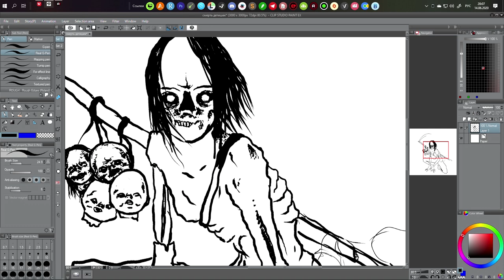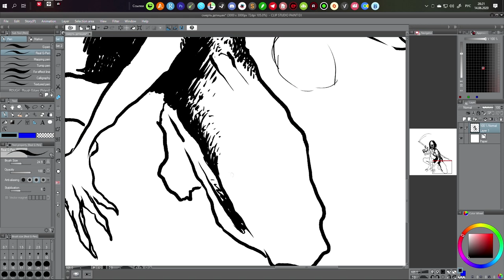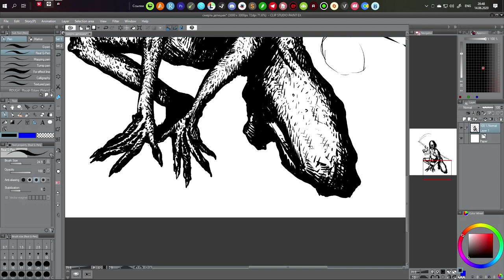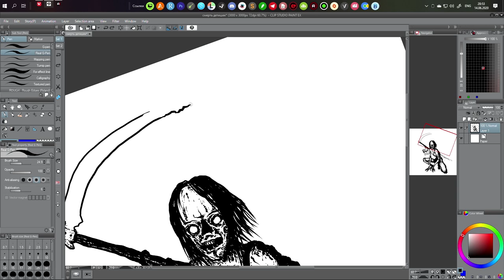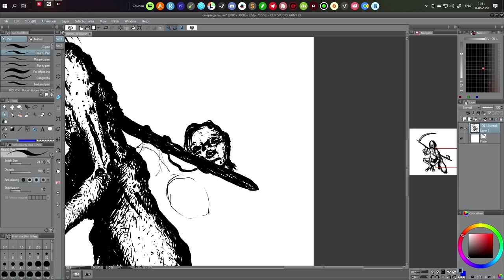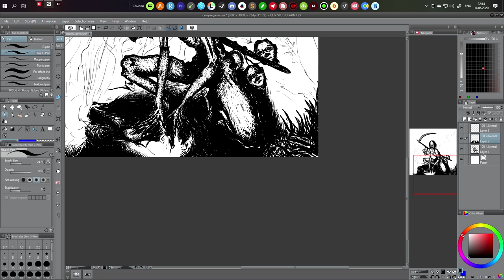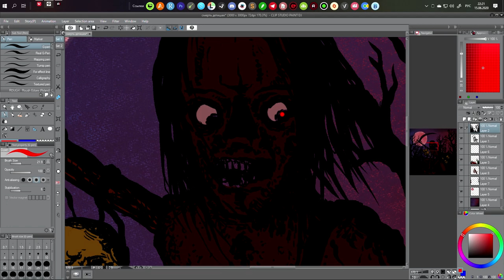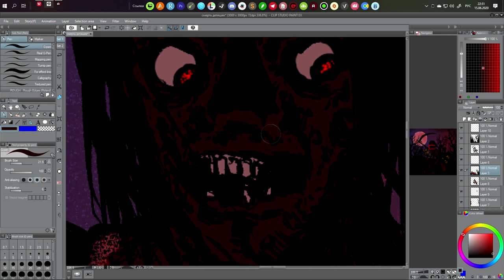Рисуем кикимору ведьму, болтаем. Работа в Clip studio paint. Drawing witch.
Перезалив пилотного выпуска из серии рисований в clip studio paint. Рисуем сказочного персонажа из славянской мифологии, осторожно, художник в видео иногда ругается)